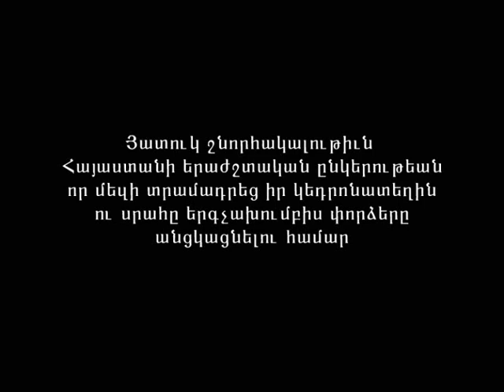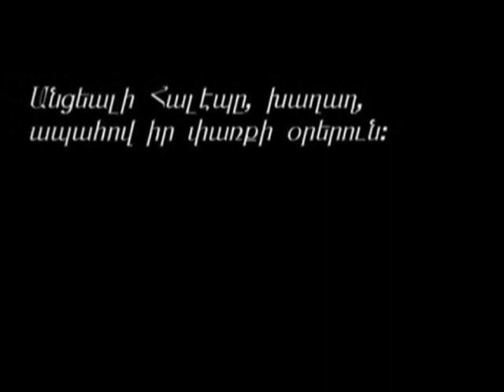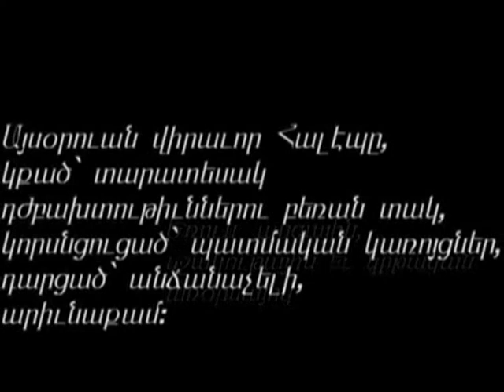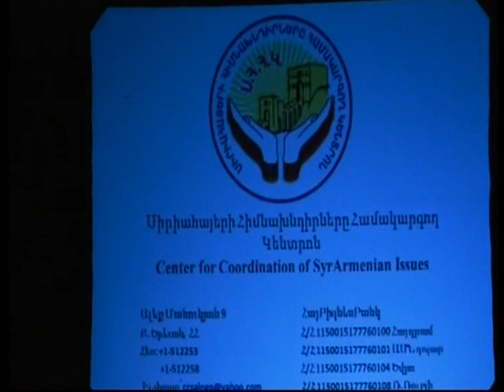Garod Choral's concert 31-5-2013